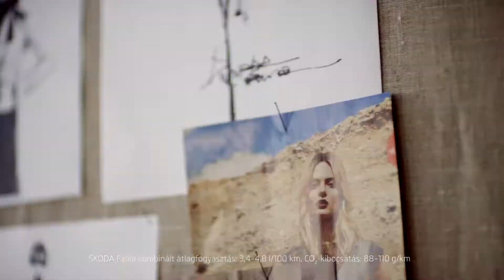Új SKODA Fabia teszthét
Gyere próbáld ki, és nyerd meg magadnak egy hétvégére. Teszthét 2015. január 19. és 24. között.